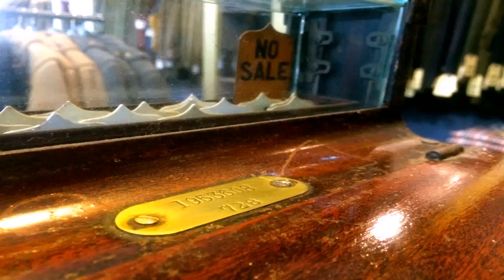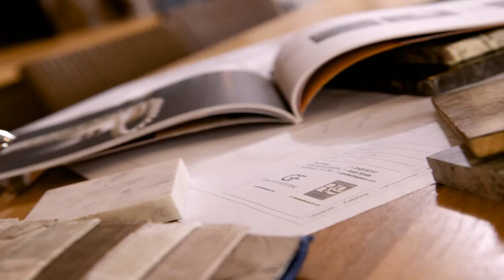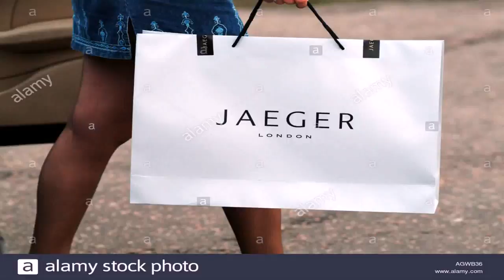House Designer Wear Harrogate (see description) (see description)